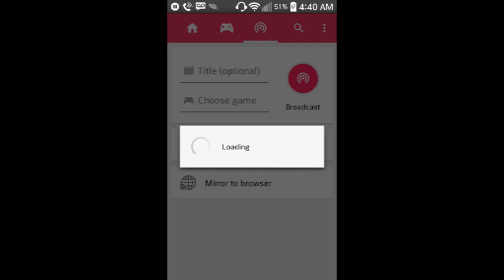How to get and use reds wings on ios and android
The only thing is once you leave the game they disappear but you can just spawn them again
(Id's for blocks stone 3 dirt 2 wood 9 reds wings 665